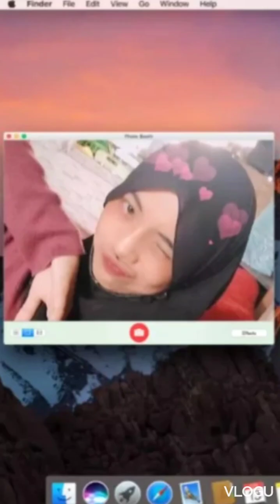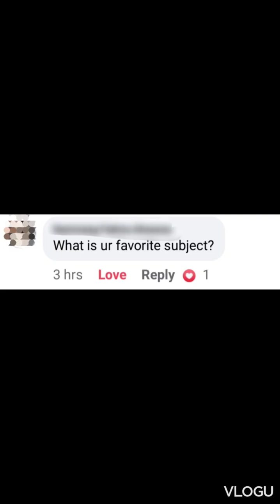Q&A|FOR INCOMING COLLEGE STUDENTS. (fat. Alweena S. Dammang)